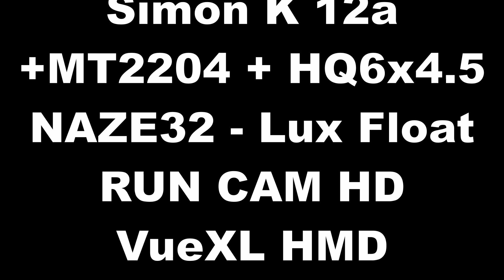Chasing Sensei -EMAX 250 -NAZE32 Lux Float- Runcam HD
My buddy just got a new E-Flight Sensei and thought it would be good way to test the smoothness of Lux float PID controller on Cleanflight. Also just put on a set HQ 6x4.5 and they have lots of trust and feel better suited for high speed cruising than the HQ 5x4 I use for proximity flying. Still need to tweak the settings on the Runcam to get better video quality.